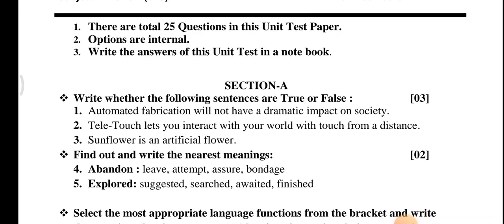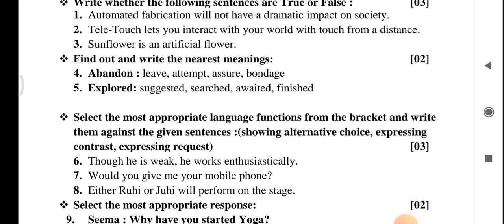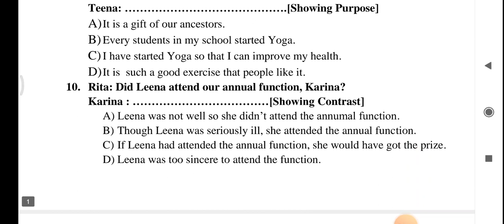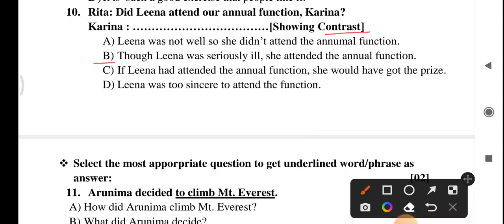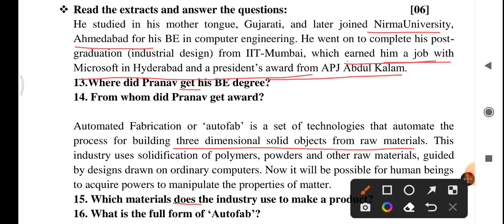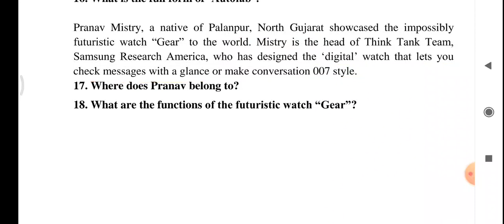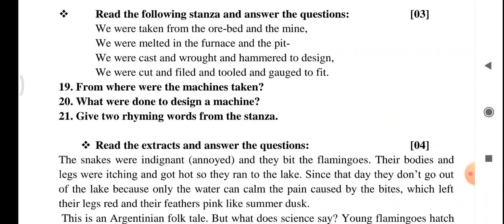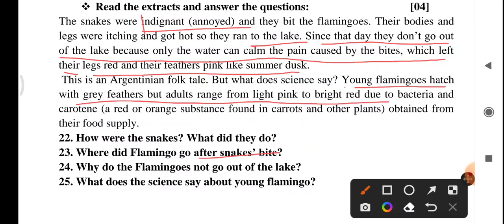Std 11 English unit test 2 GSEB 25 marks answer key, solution of english paper forum tutorials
Learn Spoken English, grammar, pronunciation, vocabulary, IELTS, PTE, TOEFL,